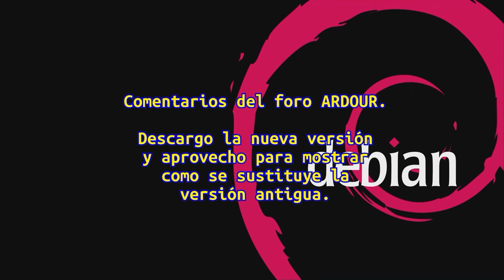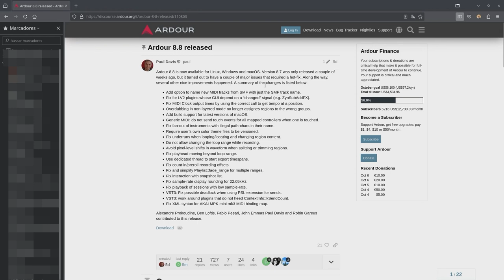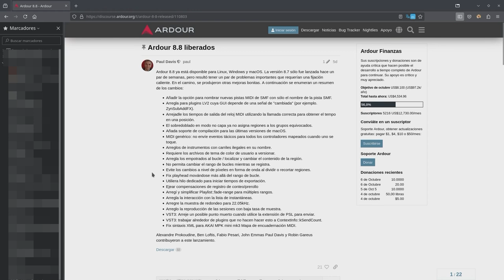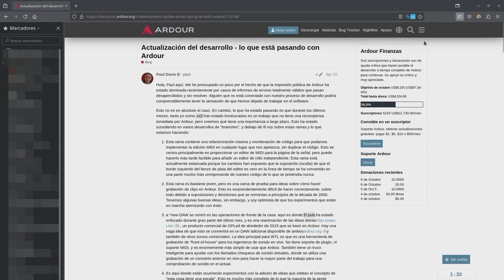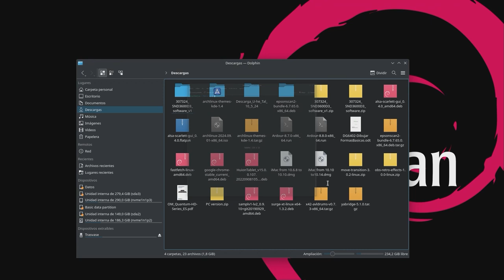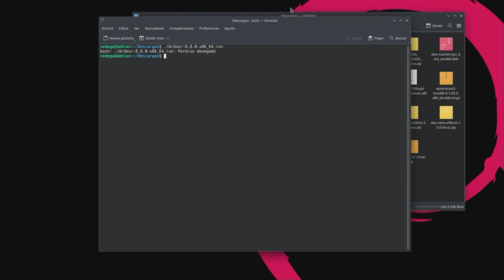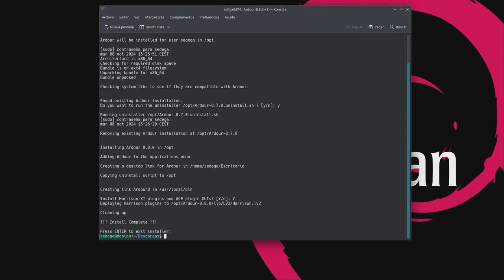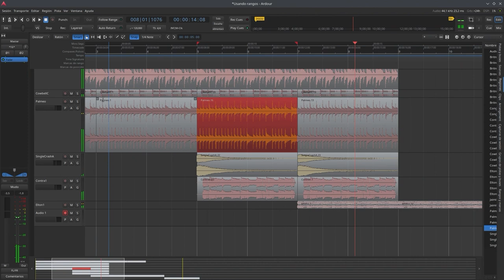Informe ARDOUR: Versión 8.8 publicada a 2 semanas de la 8.7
Vídeo rápido: Os muestro los comentarios del Foro y las explicaciones de sus responsables. Acabo bajando el script de instalación y explico como se sustituye el antiguo por la nueva versión.